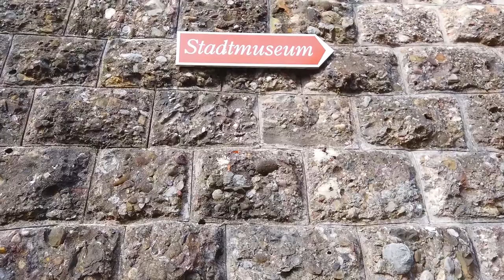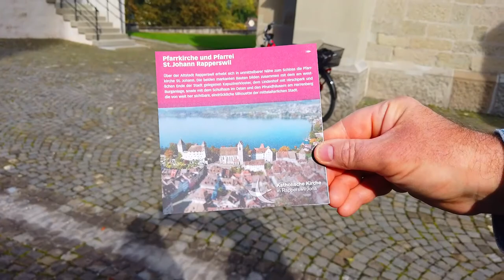[Vlog]ไปเที่ยว Rapperswil กันค่ะ | Rapperswil Jona one of beautiful travel place in Switzerland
ราปเปอร์สวิล สวิสเซอร์แลนด์เป็นอีกหนึ่งเมืองที่ควรไปเยือนค่ะ
Rapperswil - Jona one of beautiful place in Switzerland that must go visit.

Instragram : @jirastepbystepswiss